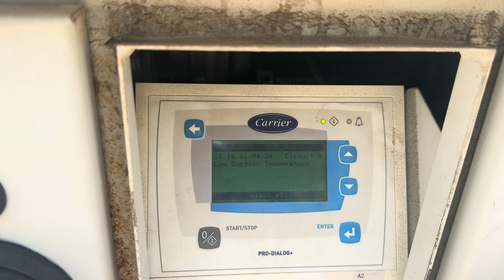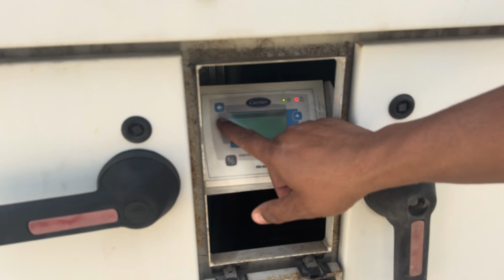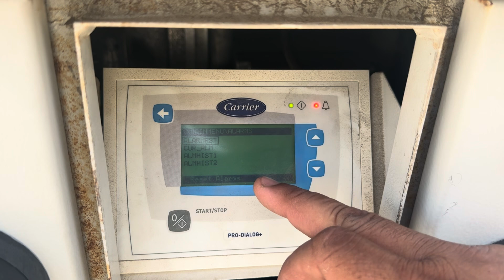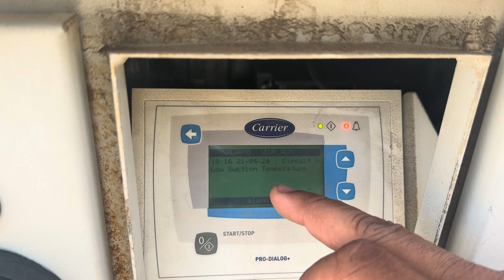High superheat chiller | High superheat low subcooling | how to check superheat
High superheat chiller | High superheat | High superheat low subcooling | how to check evaporator superheat